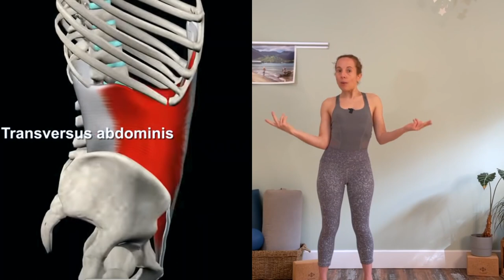Quels sont les meilleurs exercices pour perdre du ventre - Après 50 ans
Quels sont les meilleurs exercices pour perdre du ventre et ce, même après 50 ans.
Comment avoir un ventre plat après 50 ans

➡️ Dans cette vidéo, vous allez découvrir :
0:00 : INTRO
0:34 : Pourquoi les abdos classiques ne sont pas bons?
1:39 : Pourquoi la posture dos droit va stimuler vos abdominaux et vous aider à avoir un ventre plat.
5:14 : Ma routine ventre plat de 10 minute

➡️ CRÉDIT IMAGES Anatomie
Eric Franklin

D'autres TAGS pour la recherche:

quels sont les meilleurs exercices pour perdre du ventre, perdre du ventre, exercices pour perdre du ventre, meilleurs exercices pour perdre du ventre, ventre plat, pour perdre du ventre,